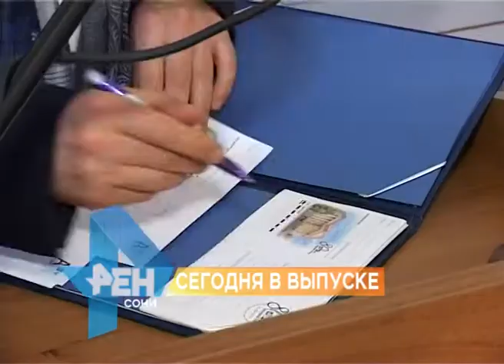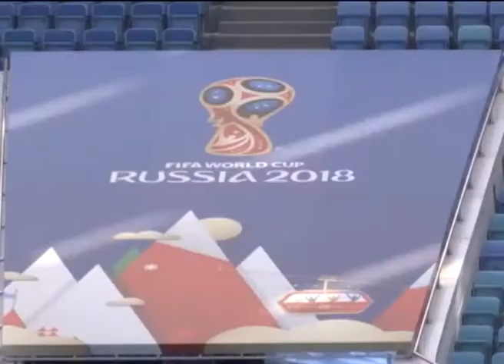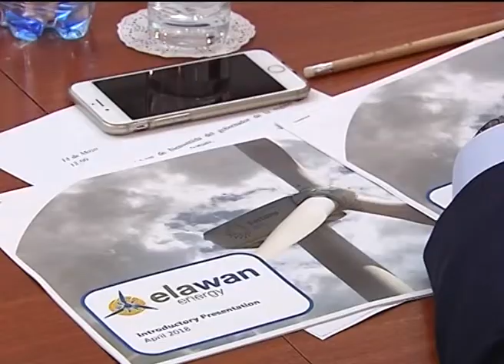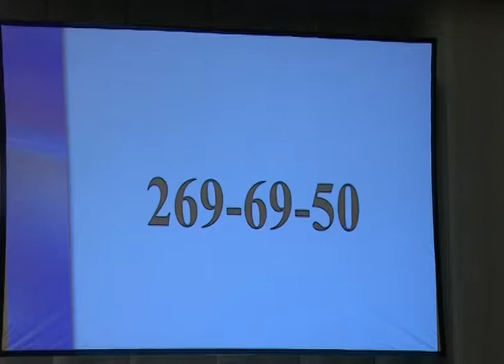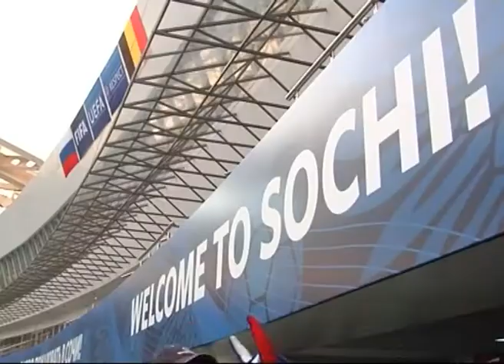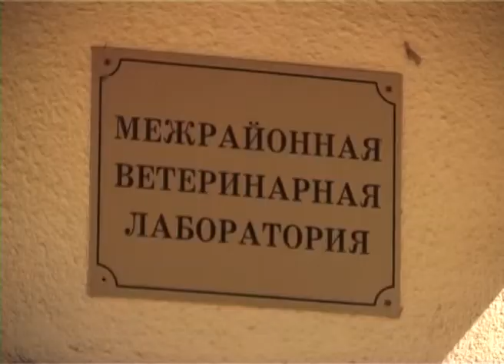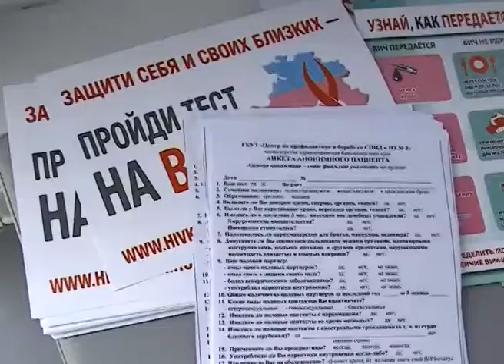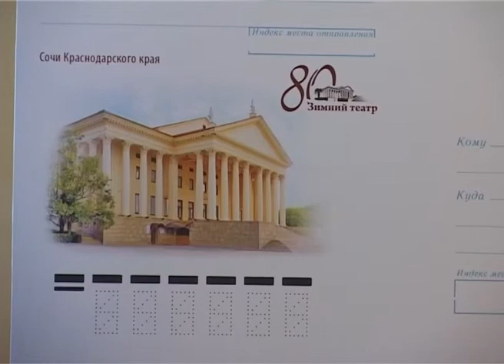Новости Сочи (Эфкате РЕН ТВ REN TV) Выпуск от 15.05.2018